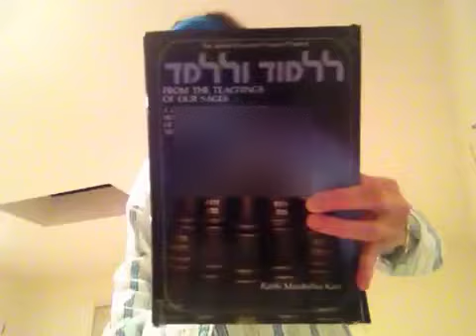M.L.M. 4 The Soul: No Closed Doors and Setting an Example for Others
Please note: Due to personal reasons, I needed to blur certain areas of myself and the video can't be re-recorded. If you prefer not to watch it in this manner that is your choice. Thank you for understanding.

I referred to this book:  ללמוד וללמד/Lilmod U'Li'Lamed From The Teachings of Our Sages by Rabbi Mordechai Katz .  It is related to the weekly Parasha.  This is related to Parashat Vayikra.

I want to give thanks first to Hashem Yisbarachfor always guiding and inspiring me, as He has provided me with talents and abilities to fulfill my unique mission in this world.  I recognize this, and yet, I am humbled, to say the least, that HaKadosh Baruch Hu has given me many gifts to use in the service to Him. Please do not give me any credit and instead direct your praise and applause to the בורא עולם/Creator of The World, as I am simply one of His many creations trying to pass on the message of The Truth and inspire people to get closer to Hashem and follow the instructions of The Torah.  I would also like to give credit to the following people and their websites:

~Rav Daniel Asore - his life story is in an amazing movie done by Yuval Ovadia, called Spiritual Turbulence and also he shares more detail on his own life in 10 part radio show.  Here is part 1 and you can find the rest on youtube: Anti-Missionary - Rav Daniel Asore Life Story - Radio program (part 1) - YouTube Daniel Asor, an Israeli who left Israel after completing his prestigious service ...
- I looked through it and he has amazing inspiration.  What a wonderful and proud Jew and the Kiddush Hashem he makes at his appearances!
~Jews for Judaism which responds to Jews for Jesus, Messianic Jewish Christians, evangelical missionaries, cults, eastern religions & other challenges to Jewish continuity. We connect Jews to the spiritual depth, wisdom, beauty and truth of Judaism through free educational programs, materials & counseling services that keep Jews Jewish.
Our channel features Rabbi Michael Skobac, a world leading counter-missionary authority with 40 years experience refuting missionary claims & helping Jews leave Christianity. Rabbi Skobac is also a renowned expert on Jewish continuity & issues concerning Cults & Eastern Religions & is JEWS FOR JUDAISM's Director of Education & Counselling.